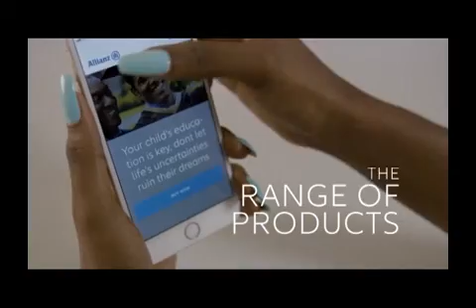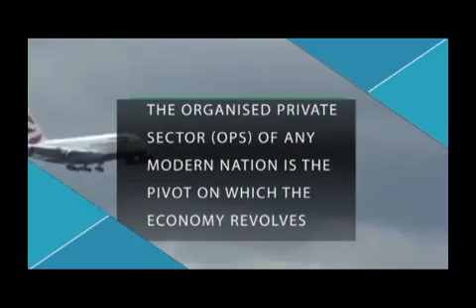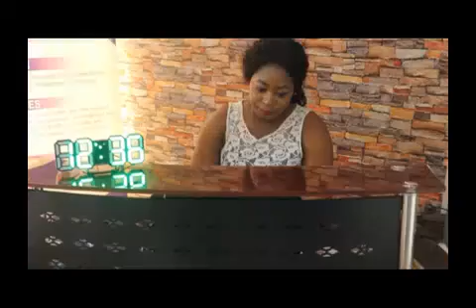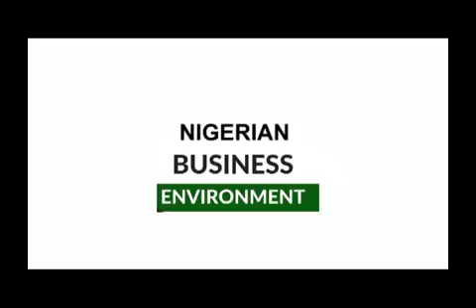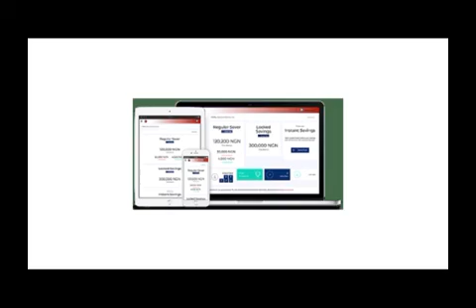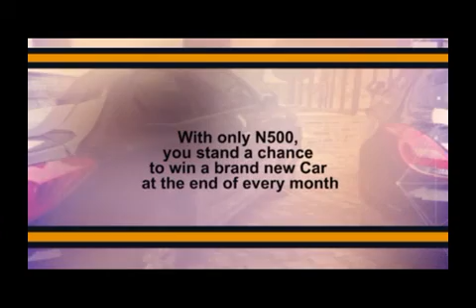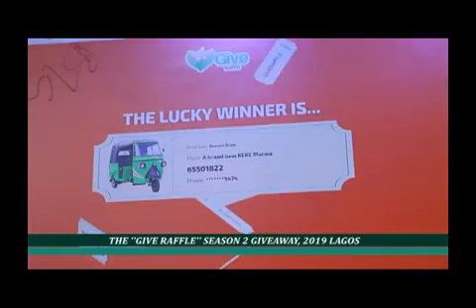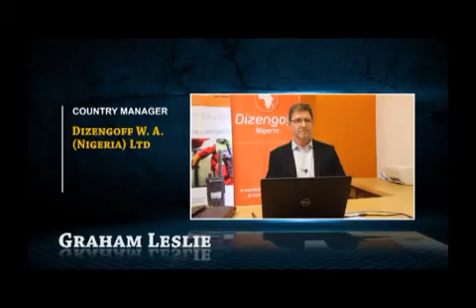EOM BUSINESS NETWORK 01 04 2019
Allianz Nigeria, Dizengoff Nigeria, Cashbox, Hesges Synergy (Give Raffle), Tuteria, Vestiro Integrated, Subs: INLAKS, ADS: Wawooh, UT Homes, NECA, DPKay Homes, Dizengoff, Allianz Insurance, Give Raffle